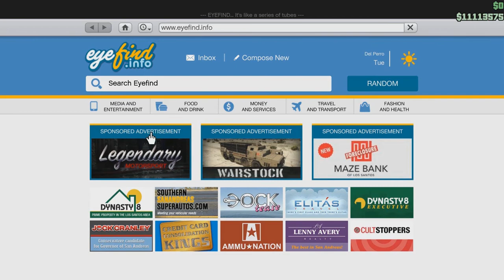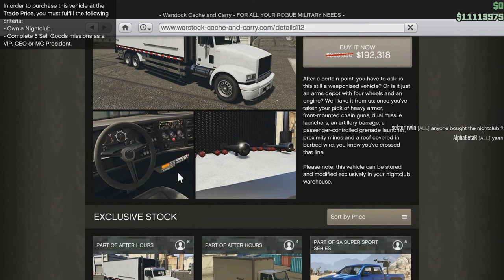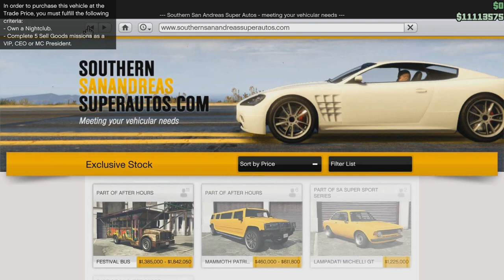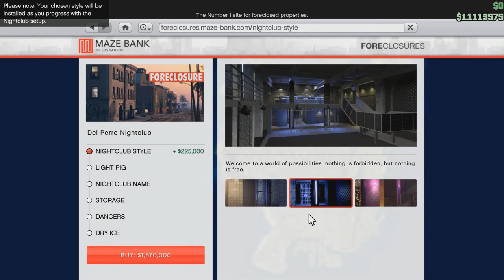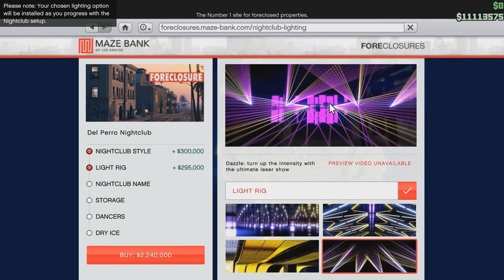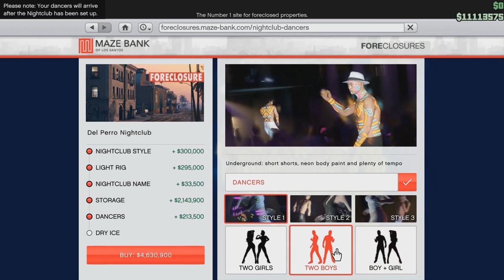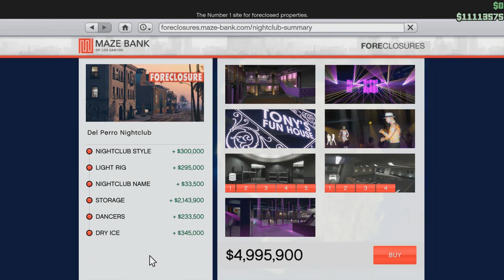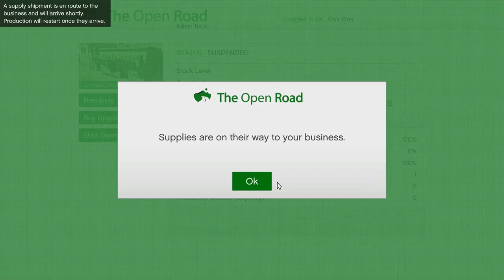The CEO in Pajamas Buys a Nightclub! Let's Play GTA5 Online - AFTER HOURS UPDATE!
Here are my first experiences with the After Hours update! Time to buy a club, get to know Tony, set it all up and see how this update works--and if it works.